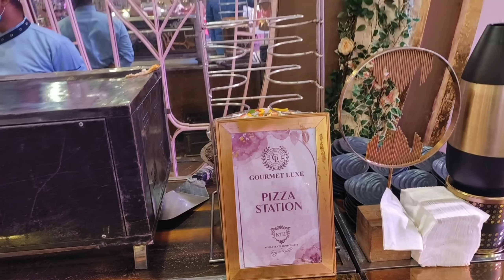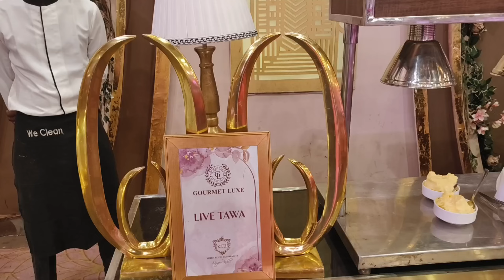दिल्ली की धमाकेदार शादी 👰 Delhi Traditional Wedding |Stellar Resort Rajokari | Delhi Best Resort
दिल्ली की धमाकेदार शादी 👰 Delhi Traditional Wedding |Stellar Resort Rajokari | Delhi Best Resort | @capguru

About this video 👇👇👇👇👇
Is video me aapko mane Stellar resort me shaadi ka function dikhaya hai. Steller resort view is amazing. This resort is fully A.C .
Resort ambiance is outstanding.
Resort staff is cooperative.
Everything is Bang on.
Stellar resorts is a first class ornament, an array of leisure and business amenities conveniently located on National Highway 8, Rajokri which is the premier destination for weddings and conferences. Our resort is nestled in a unique location, at the heart of the cities of Delhi and Gurugram, making it easily accessible and a prime location where luxury meets nature.

Location:- NH8, Yawantika Colony, Rajokri, New Delhi, Delhi 110038

👉Timing of video is 5.00 P.M.

 Vlog BY @capguru

Your Keywords👇👇👇👇👇
Stellar resort
Stellar resort Delhi
Stellar resort Rajokari
Steller Resort in Delhi
Rajokri Stellar resort
Delhi Stellar resort
Resort in Delhi
Delhi me Resort
Delhi ke resort
Delhi banquet hall
Banquet hall steller resort
Banquet hall in Delhi
wedding video in steller resort Delhi
wedding video in steller resort
wedding video
wedding food
wedding dance